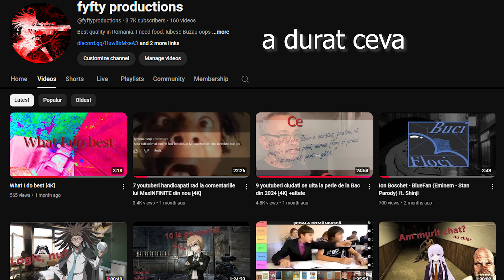Vlad Dobrescu - Write this down (feat. Deliric & DOC) [Parodie Globul De Cristal] 4K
Uite ce face facultatea din om
Mi-a luat vreo 6 ore sa fac treaba asta

Multumesc foarte mult FacemRecordsTV, Doc, Deliric si Vlad Dobrescu. Videoul asta este o parodie facuta la misto(pleonasm) si nu are ca scop de a pune pe nimeni intr-o lumina proasta. Am observat ca "Globul De Cristal" si "Write This Down" suna foarte apropiat si mi-a venit ideea sa le combin pe cele doua.

Lasati comentarii in legatura cu ce tip de videouri ati vrea sa postez, ma ajuta sa stiu, avand in vedere ca pot filma si edita absolut orice.